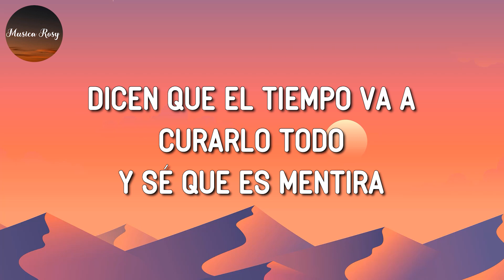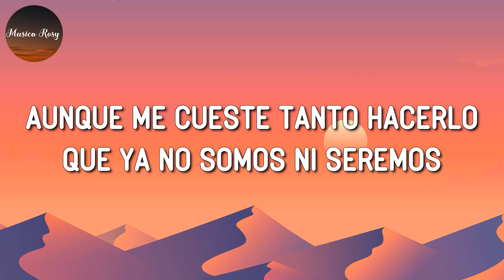♫♫ Reggaeton || Christian Nodal - Ya No Somos Ni Seremos (Letra\Lyrics)